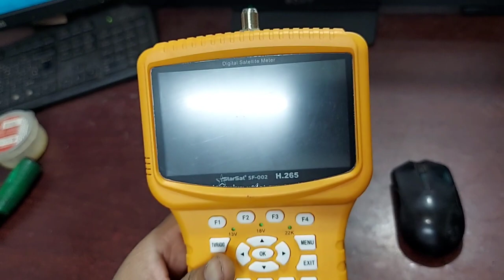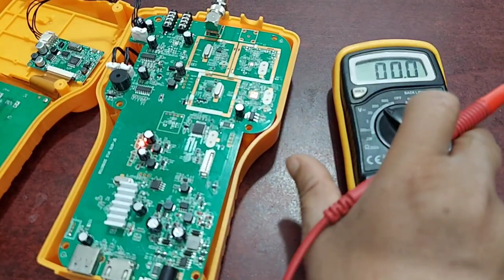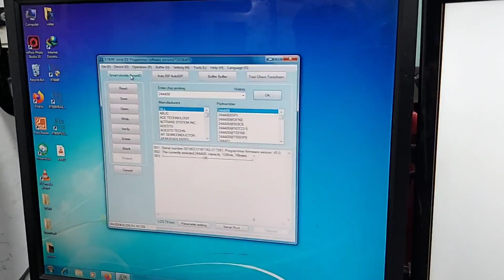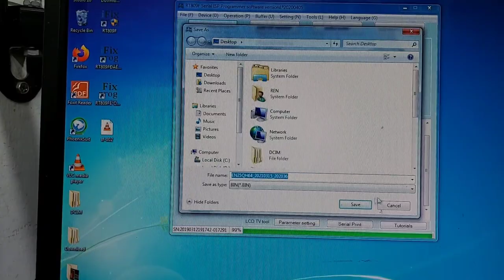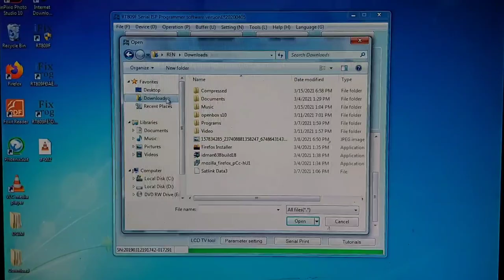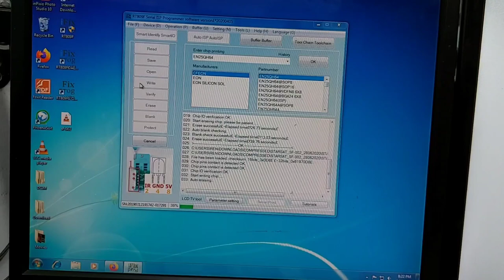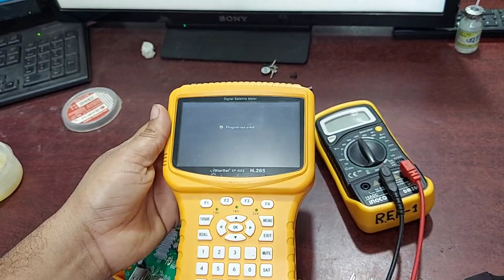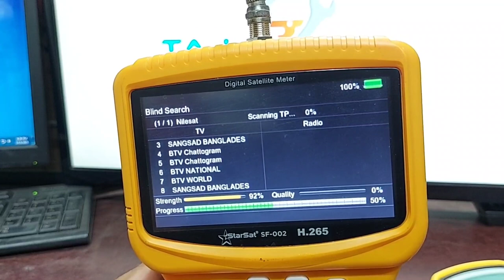Starsat Sf-002 Satellite Finder H265 Supported. Power Problem Or Back Light Standby.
SERVICE BY: TAJ ELECTRONICS BD

Address: Alaka Nadi Bangla Market (3rd Floor) Shop No-423,Ram babu Road Mymensingh, City, Bangladesh.